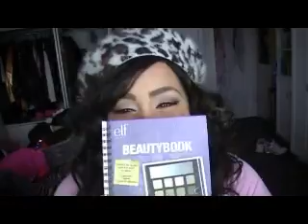NIcki Minaj-Pink Friday MAC Lipstick & Dupes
I finally got my Nicki Minaj Pink Friday lipstick!!! *woot woot* If you weren't able to cop it dont worry cuz I found some dupes :)